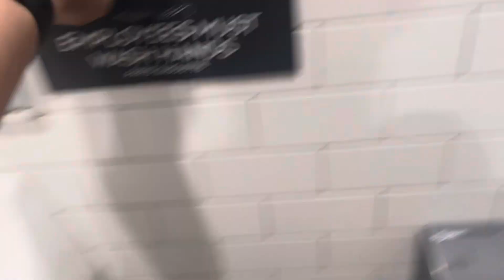( Ft. BOTH UNISEX RESTROOMS ) Dyson Airblade dbs Paris Baguette Palisades Pk. N.J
Good news I finally raced off Kingwes xlerators xleratorecos and cowards

- this used to be the mens and the womens so more filming for me -
This is not at my local Paris Baguette and besides mine has an AB04